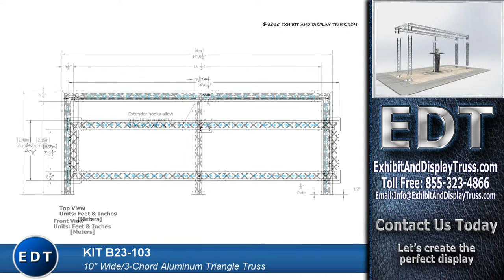Kit B23-103 Portable Trade Convention Exhibition Truss Booths Custom Company Banners LED TV Stands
Aluminum Truss System B23-103 This cool design fits a 10' x 20' Booth. Display your signage, lights, and other accessories from all sides of this truss display. Perfect for displaying flat screen monitors or plasma / LED screens. Exhibit and Display Truss is one of the most trusted trade show truss companies. Let us help you create the perfect display.

Exhibit and trade show 10' x 20' display truss system designs can be used for structural and decorative accessories. We offer a broad variety of truss designs and sizes as well as custom truss systems that are fast and easy to set up. Our truss designs are available as flat, triangular, or square profile shapes. You can also choose from different truss profile sizes depending on the size and stability needed for your truss system. Our aluminum truss kits are simply the best, safe, professional approach to creating and attractive, stable and exciting environment for your display and exhibition needs.
Our Trussing systems are 100% recyclable and completely manufactured domestically out of aluminum, making them a green solution to the problem and keeping the worlds environment in mind at all times. Browse over the stock display booth truss systems to see if they suit your needs. If you can't find what you want let us design you exactly what you need. We're here to help just let us know how.